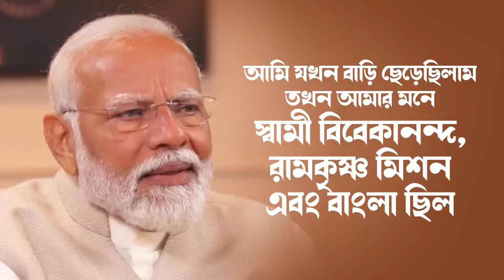আমি যখন বাড়ি ছেড়েছিলাম তখন আমার মনে স্বামী বিবেকানন্দ, রামকৃষ্ণ মিশন এবং বাংলা ছিল।